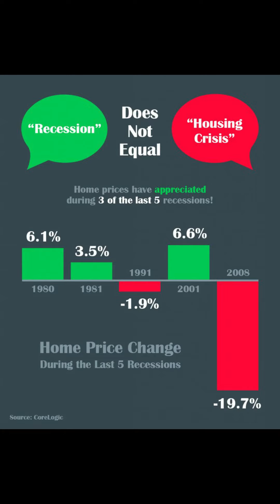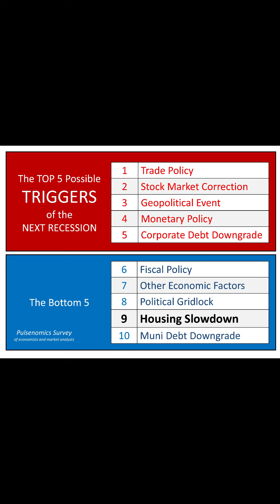Does the Recession Equals Home Value Collapse??? 😮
In the last six recessions, (1980,1981,1991, 2001 and 2008), only two caused home values to decline and it was the year of (1991) and (2008). In today's video I talked about what caused the recession in 2008, which it's still emotional for a lot of people. Those bad memories and the Media are causing the public to wonder if the next recession is going to crush the value of their home? 📍

Statistics, Studies, and Experts reassure the next Recession will not be a repeat of 2008 and that it's much more likely to emulate the one from 2001 when Home Prices actually Appreciated 6.6%.📉 For more questions or for a Free Home Valuation, Contact me!!!📧